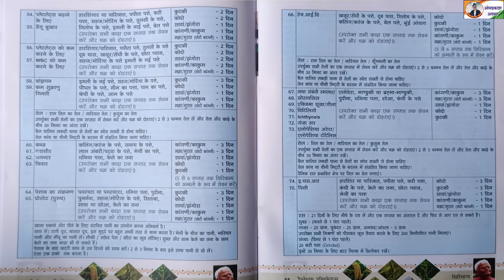कोदो कुटकी सांवा कंगनी‌ छोटी कंगनी की पक गयी बालियां। "Kodo" "Kutki" "Sanwa" "Kangni" ki Bali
About Video- "स्वास्थ्य और पोषण के लिए अनूठा खजाना! हम आपको लेकर आए हैं छत्तीसगढ़ के अमेरा ब्लाक में, बोड़ला जिले में, जहां कोदो, कुटकी, सांवा, कंगनी, और छोटी कंगनी की फसलें पूरी हो गई हैं!

इस वीडियो में, हम आपको बताएंगे कि इन 'मिलेट्स' के अनाजों के सेहत के लिए क्या महत्व है:

कैसे इन फसलों का उत्पादन होता है

इनके पोषक गुण और स्वास्थ्य लाभ

आम लोगों के द्वारा इनका उपयोग और महत्व

इस वीडियो को देखकर, आप इन 'मिलेट्स' के अनाजों की महत्वपूर्ण भूमिका और इनके स्वास्थ्य लाभ को समझ पाएंगे, और हमारे साथ इस प्राचीन खजाने को समझने और साझा करने में मदद करें।

A unique treasure for health and nutrition! We have brought you to the Amera Block in Chhattisgarh, Bodla district, where crops like Kodu, Kutki, Sanwa, Kange, and Little Kange have thrived!

In this video, we will explain the importance of these 'millets' for health:

How these crops are produced.

Their nutritional properties and health benefits.

Their use and significance among the local people.

By watching this video, you will understand the crucial role of these 'millets' and their health benefits, and help us in comprehending and sharing this ancient treasure.

सिरिधान्य पुस्तक के लिए-
रैतुनेक्स पब्लिकेशन हैदराबाद
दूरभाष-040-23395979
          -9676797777